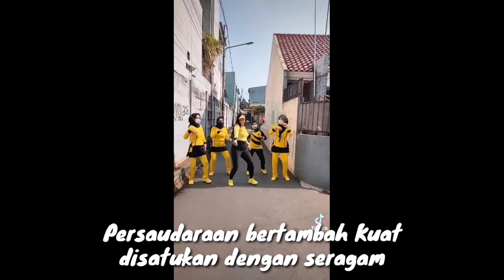Ceger Oke Tambah kompak